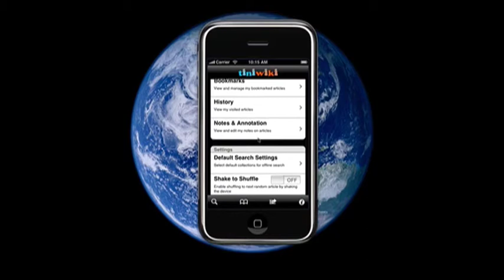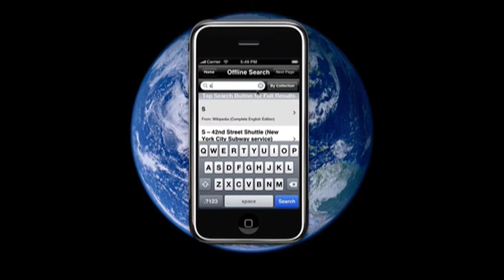tiniwiki - A copy of the entire Wikipedia on your iPhone or Ipod Touch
Fit the entire Wikipedia in Your Pocket! (just in case) Access all the Wikipedia content at any time  day or night, from an airplane or from a car, in a classroom or in the boardroom  you can always find the answer. Its like carrying over 930 encyclopaedia volumes with you everywhere you go.

tiniwiki  Wikipedia fits the entire Wikipedia onto your iPhone or iPod touch and includes one year of updates. Using a global-leading technology we have compressed the Wikipedia to 1/10th its size which enables you to store it locally on your device. Now you dont need to be connected every time you want to search the worlds biggest and best reference source. Searches are also much faster, and dont eat into your data plan.

tiniwiki  Wikipedia is the world's first application that stores the entire Wikipedia on an iPhone and provides regular updates.  Unlike other technologies, where updates require the entire content to be re-downloaded, updates to the TiniWiki only send the information that has been changed, a much quicker process.  The purchase price of the tiniwiki  Wikipedia edition includes a year for free updates.

iPod touch owners: tiniwiki works great on your iPod touch.

If you want to try before you buy, search for tiniwiki Reference in the App Store. These are applications which contain a limited section of the Wikipedia and do not include updates. Occasionally we make certain of these available for free.

FEATURES:

•Always available! (both offline and online access)

•Always current (one year of regular updates are included in the price)

•Faster searches of content

•Save on your data plan

•Bookmark your favourites

•Compression technology reduces storage requirements

•Shake for random article

Available soon on the Apple App Store.  See tiniwiki.com for more information.